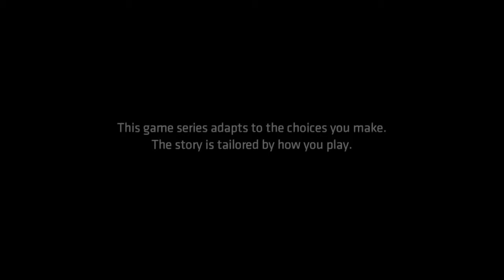Putting Away the Pact!! Batman: The Enemy Within Part 4: What Ails You: Episode 7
While a bit shorter than the other episodes, What Ails you starts out strong! This episode has the best fight scene in this game, as well as the Joker finally coming into his own.